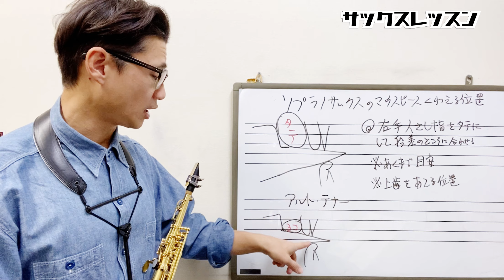「サックスのマウスピースはどのくらいの位置で噛むのが正解ですか？浅めなのか深めなのか分かりません、」今より確実に吹きやすいくわえ加減が分かる方法を伝授します！【サックスレッスン】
0:00 今回の動画内容

0:17 質問内容

0:52 「マウスピースを噛む」という表現について

1:50 今より吹きやすい位置で咥える方法(ソプラノサックス)と注意点

4:09 同(アルト・テナーサックス)

4:42 各社でマウスピースの形状は異なるが、、

5:06 まとめ

★ライブ告知詳細はこちらから

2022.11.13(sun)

saxophone the innovation

出演:三木俊彦(a.sax)
　　 斎藤敬司郎(ba)
　　 松田‘GORI’広士(drs)

music charge:事前予約2,800円/当日3,300円

※ 開演時間等
開場 19時30分
開演 20時

★★お知らせ★★

このチャンネルの動画が役に立っていて応援したいという方、優先的に質問に答えてほしいという方はチャンネルメンバーシップにご登録ください。

1976年、神戸生まれ。

20代の頃から多数の著名なミュージシャンと共演する(北川潔(b)、井上陽介(b)、辛島文雄(p)、大石学(p)、峰厚介(ts)、 川嶋哲郎(ts)、多田誠司(as) 、山田穣(as)、石井彰(p)、古澤良治郎(dr)、 大坂昌彦(dr)、エディ・ヘンダーソン(tp)、オテロ・モリノー(std)など)。

2006年渡米、ニューヨークに移住し、Bill Saxton(ts)、James Carter(ts)、Greg Bandy(dr)などと共演するほか、レゲエ界の大物プロデューサー、Derrick Barnett のレコーディングに参加し、 多方面にわたる音楽活動を精力的に展開。

2013年、待望のファーストアルバム『HAPPY SONG』を発表。各地で大きな反響を巻き起こし、兵庫県立芸術文化センターでのCD発売記念コンサートは大成功を収める。

1stアルバム「HAPPY SONG」

◆楽器

◆リガチャー

◆リード

◆ストラップ

◆楽器

◆リガチャー

◆リード

◆楽器

◆リガチャー

Woodstone

◆リード